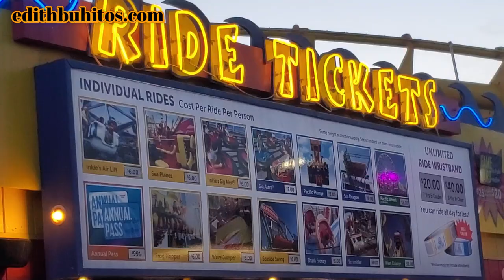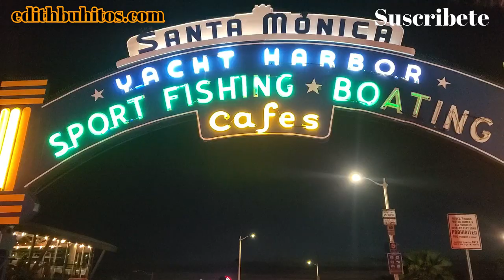Santa Monica Blog🌊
Hola buhit@s🍃, en este pequeño blog les quiero compartir sobre mi visita a Santa Mónica ,la cual viste en mis vacaciones navideñas🎅 con mi familia, pero como ustedes son parte de mi familia🥳💖 me gustaría que lo pudieran ver y  que les agrade , tambien les pido disculpas por ya no subir tantos videos o incluso ninguno 😥😔 , voy a tratar de subir mas para ya no estar tan inactiva, les agradezco a todos los que se quedaron ,de verdad les doy todo mi amor y hagamos que este canal siga creciendo ,( ah algo chistoso ,estando en Santa Mónica pero casi ni hablando inglés ).Los quiero MUCHO ojala disfruten del video .💖